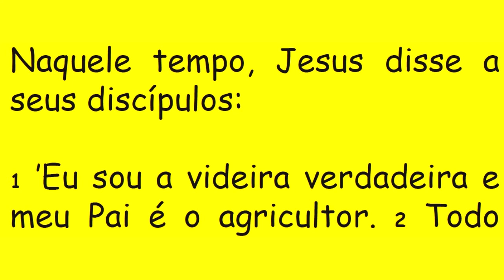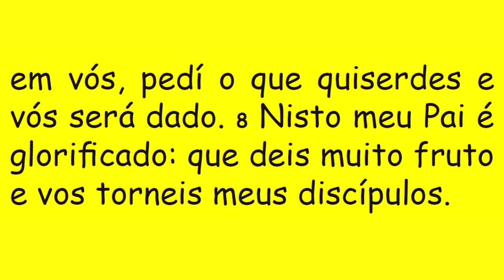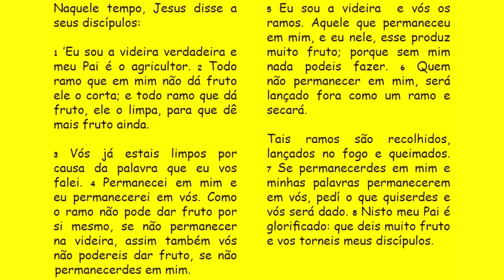DIÁRIO ESPIRITUAL MISSÃO BELÉM 17/05/2017 - Jo 15, 12-17